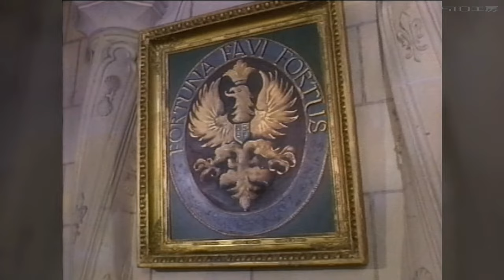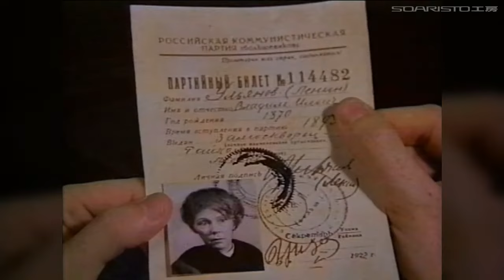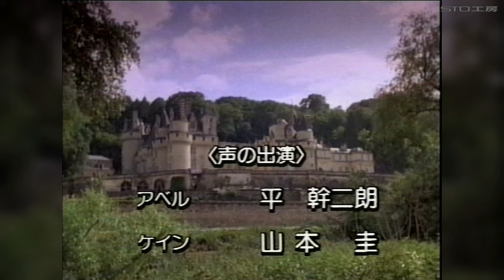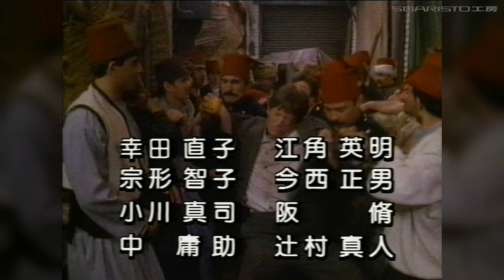『ケインとアベル』【第一部】「運命の二人」（日本語吹替版）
～権力と復讐にかけた男の情熱～　テレビドラマ史の金字塔、待望の日本語吹替版
原作：ジェフリー・アーチャー、制作：エンバシー・テレビジョン（1985年）
ケイン役：サム・ニール（山本 圭）、アベル役：ピーター・ストラウス（平 幹ニ郎）
タイトルは、旧約聖書『創世記』に登場する兄弟相克の物語「カインとアベル」に因む